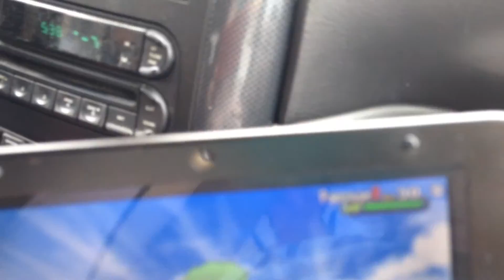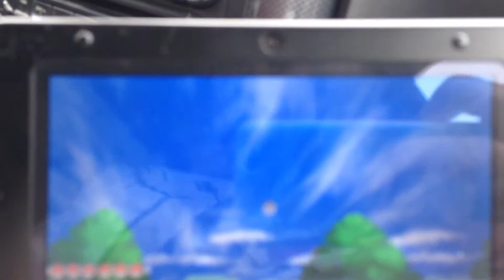Pokemon y second shiny pansage caught but in friend safari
Sorry camera is off